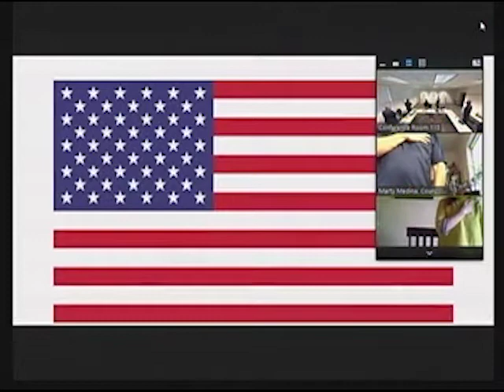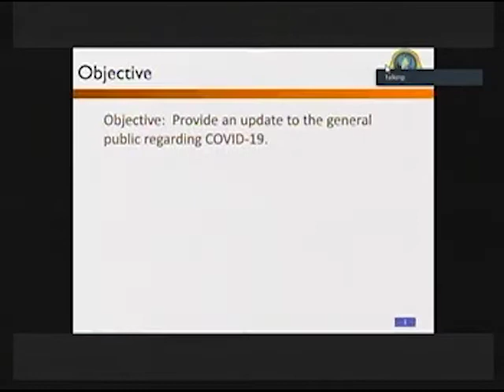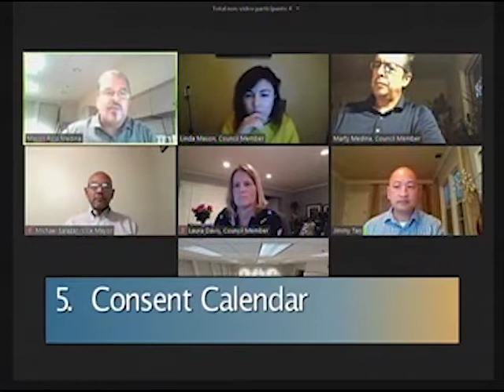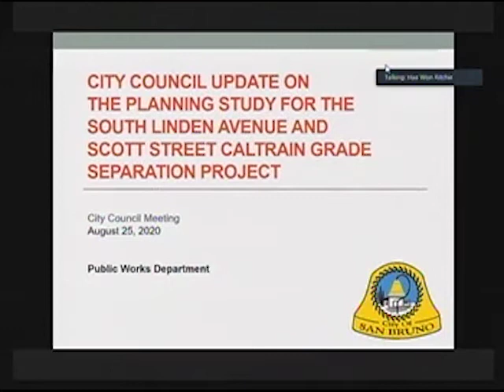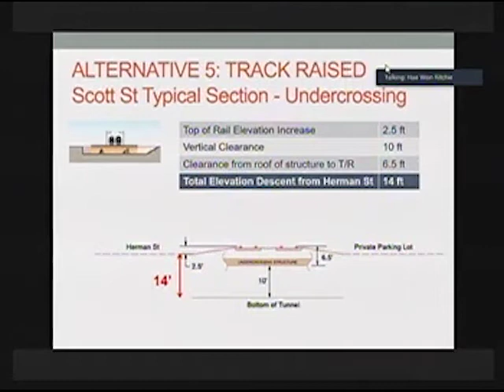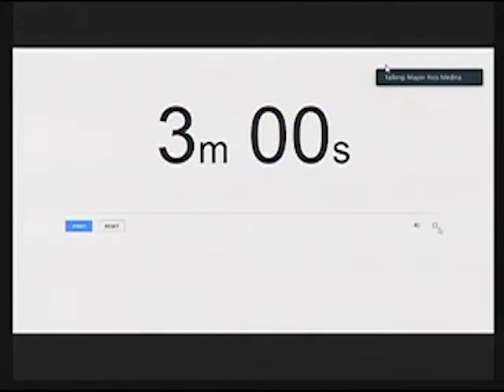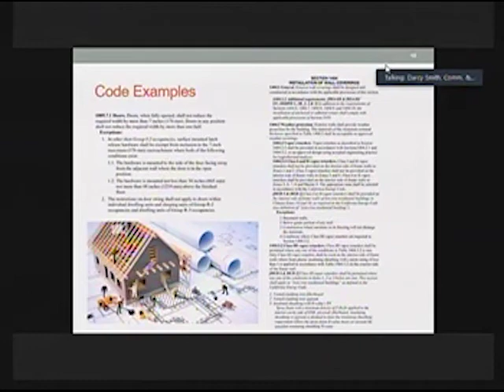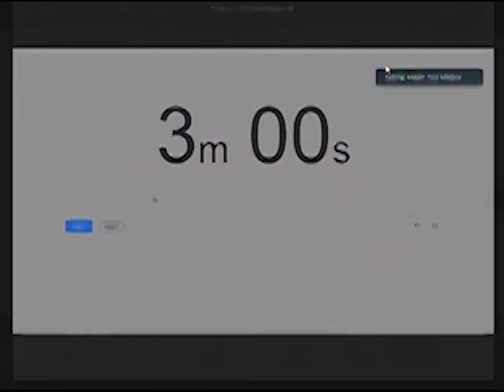San Bruno City Council Meeting August 25, 2020 Whole Meeting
San Bruno City Council Meeting

Whole Meeting
4:32:45